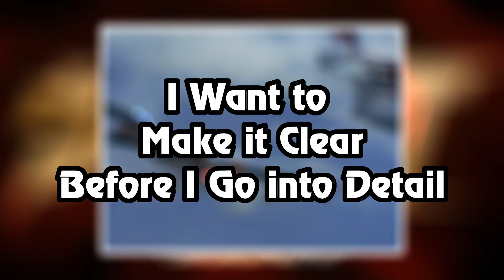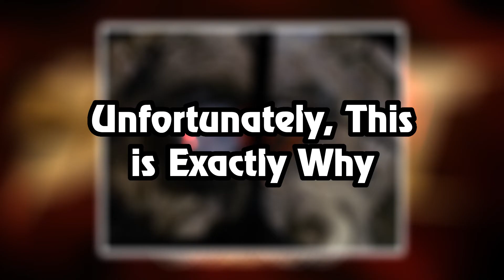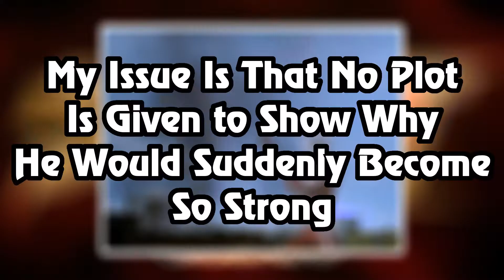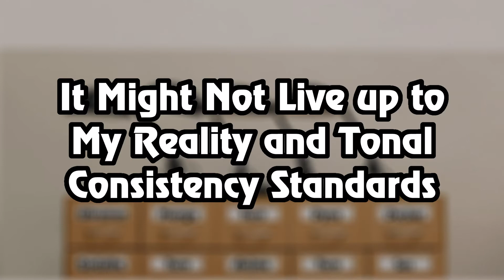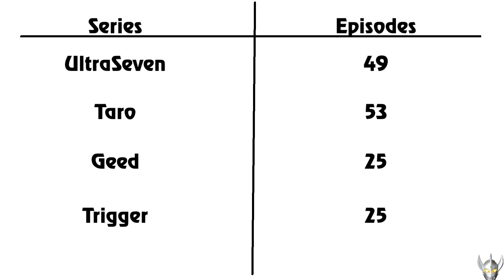Ultraman Taro: Fun with a Side of Issues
Join me as we look through aspects I liked and didn't like about Ultraman Taro. Am I right, or a little too harsh?